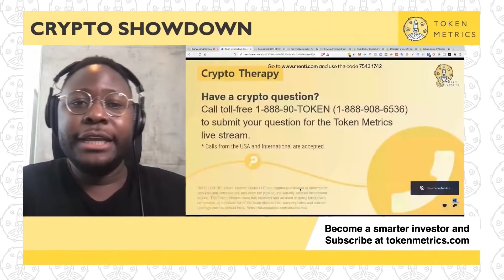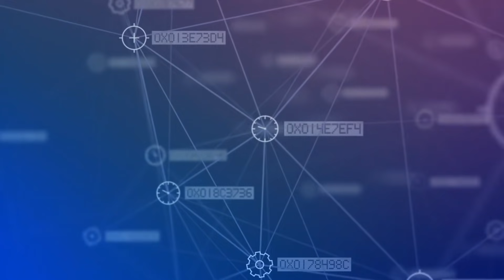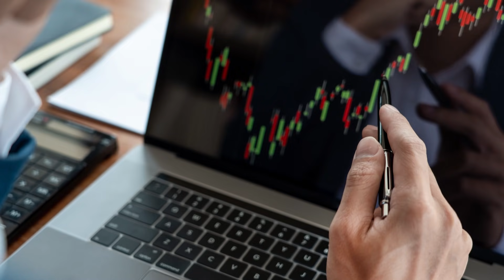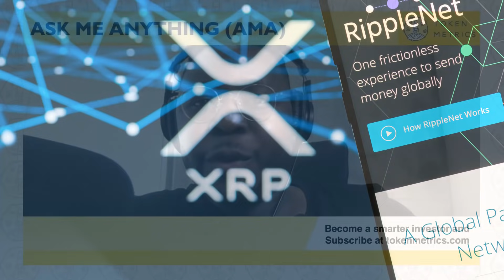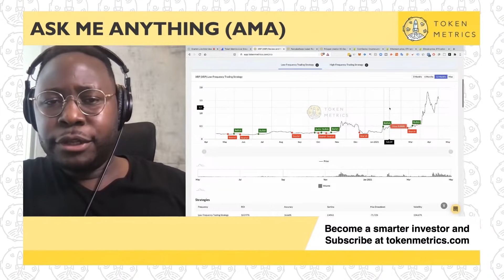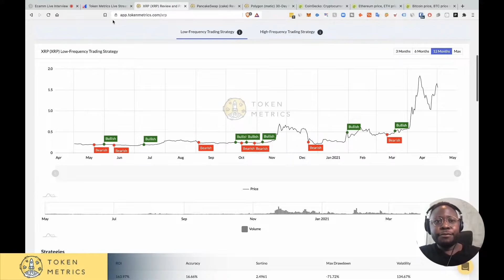Ripple vs SEC | What is the Future of XRP? XRP to Blow Up? Token Metrics AMA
Ripple vs SEC?

What is the future of XRP?

XRP to blow up?

📌 Earn a crypto bonus of $250 when you open an account at BlockFi today